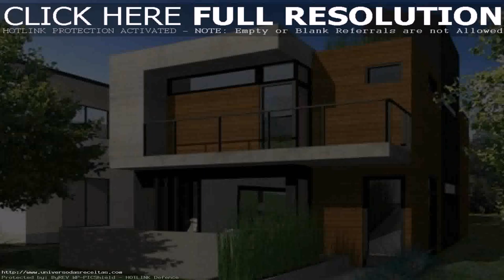House Design 2015 India - Gif Maker DaddyGif.com (see description)